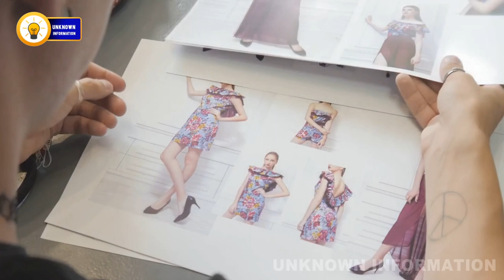kali sol full show new york fashion week powered by runway 7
KALI SOL: A Fashion Revolution at NYFW by fthdsj's Workspace

OUTLINE:
00:00:00 A Fashion Statement Unveiled
00:00:54 Models Take the Stage
00:02:49 Fashion Forward with KALI SOL
00:05:42 Audience Reactions
00:07:47 The KALI SOL Legacy